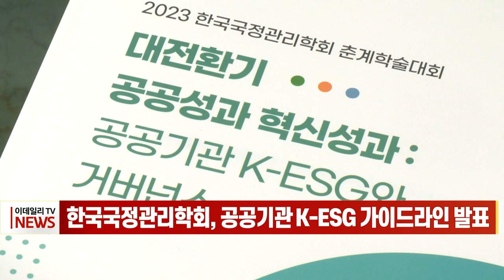한국국정관리학회, 공공기관 K-ESG 가이드라인 발표 (20230512)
한국국정관리학회, 공공기관 K-ESG 가이드라인 발표